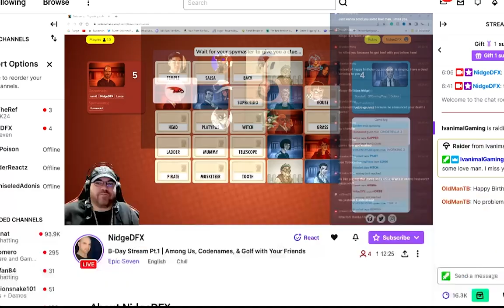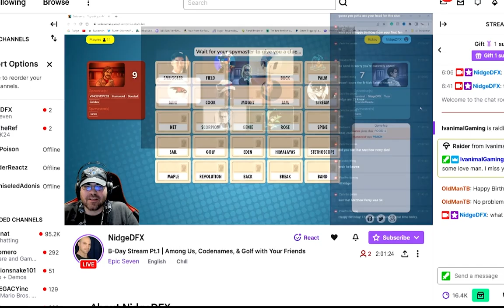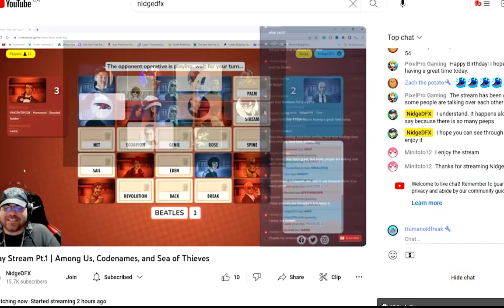Codenames - Vincent And The Halloween Potato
By RL Stine!

The Crew:

Thunder